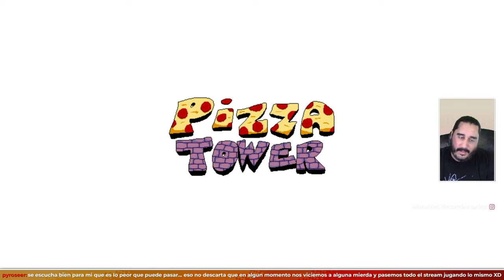Llego la Hora... de la Pizza | PIZZA TOWER